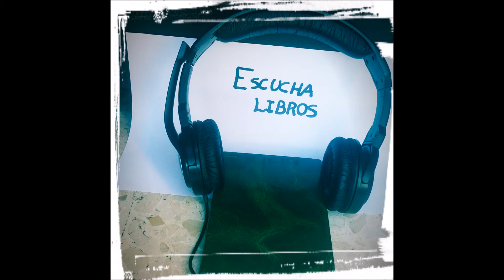Antonio Machado - Un criminal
El excelente poeta Antonio Machado escribió el poema Un criminal.